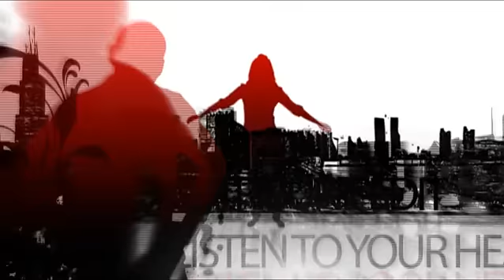DHT - Listen To Your Heart (Cueboy & Tribune Remix)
Anhören Bewerten denn das sagt mehr als alles andere ;-)